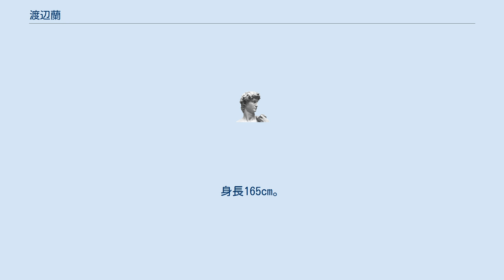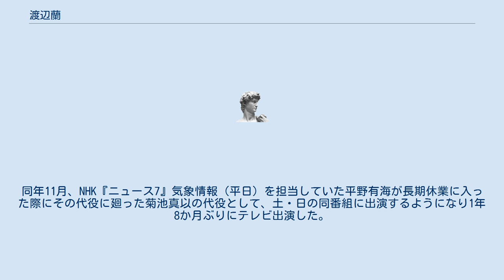渡辺蘭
渡辺 蘭（わたなべ らん、1983年11月4日 - ）は、日本のタレント、女優、フリーアナウンサー、気象予報士。
セント・フォース所属、気象関係についてはウェザーマップが業務提携としてマネジメントを行う。
 東京都出身。
ウェザーマップのプロフィールではアメリカ合衆国ハワイ出身となっている。
本人も放送において、「ハワイ生まれ」と言っていた。
身長165cm。
桐朋学園大学音楽学部卒業。
 学生時代から芸能活動を始める（タニ・プロモーション所属）。
大学卒業後、日本航空の客室乗務員として2007年9月まで勤務したが、退社しフリーアナウンサーに転身した。
2007年10月からテレビ朝日の情報番組『やじうまプラス』のお天気キャスターに抜擢された。
 特技は英会話で、TOEICは800点だった。
 2011年4月約1年半の空白期間を経て、NHK『おはよう日本』に出演開始。
『やじうまプラス』を降板後に「気象予報士」の資格を取得した。
 2016年3月、2011年より5年間出演してきた『おはよう日本』から“卒業”すること、また、妊娠をしていることを併せて発表した。
 出産後は暫く育児に専念して2017年秋以降に本格的な活動再開。
同年11月、NHK『ニュース7』気象情報（平日）を担当していた平野有海が長期休業に入った際にその代役に廻った菊池真以の代役として、土・日の同番組に出演するようになり1年8か月ぶりにテレビ出演した。